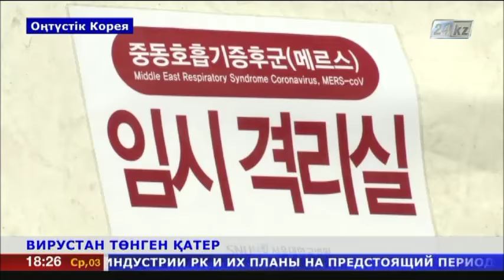Оңтүстік Кореяда коронавирус кесірінен мектептер мен балабақшалар уақытша жабылды